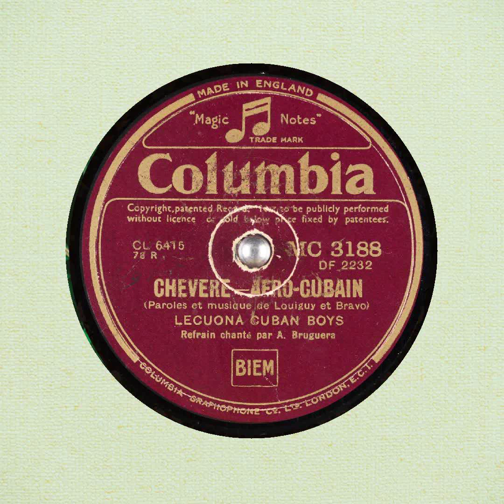CHEVERE Lecouna Cuban Boys A Bruguera